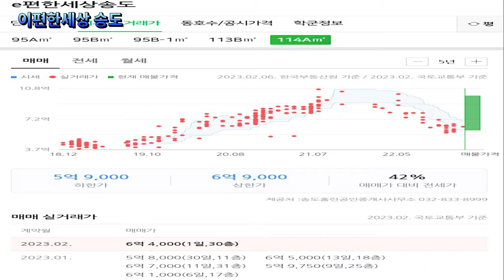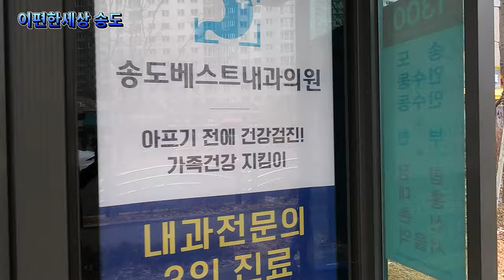이편한세상송도/아파트 소개/아파트 단지/송도8공구/송도 아파트/Songdo International City, Incheon, South Korea/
안녕하세요!!!
이번 영상은 2018년 11월에 입주한 8공구 2708세대 총15개동으로 구성된 이편한세상 송도 아파트 단지 소개 영상입니다.
인천지하철 송도달빛축제공원역에서 약 860m, 도보로 12분 걸리는 거리입니다. 그리고 주변에는 힐스테이트더테라스, 송도SK 뷰, 호반써밋송도, 송도오션파크베르디움, 랜드마크씨티센트럴더샾, 더샆송도마리나베이 아파트가 있습니다.
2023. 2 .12(일) 11:20 오전
날씨 : 맑음
온도 : 5℃

hello!!!
This video is an introduction to the Lee Pyeon Han Sesang Songdo apartment complex, which consists of a total of 15 buildings with 2,708 households in 8 districts, which moved in in November 2018.
It is approximately 860m from Songdo Moonlight Festival Park Station on the Incheon Subway and takes 12 minutes on foot. And nearby are Hill State The Terrace, Songdo SK View, Lakeside Summit Songdo, Songdo Ocean Park Vertium, Landmark City Central The Sharp, and The Sachsongdo Marina Bay Apartments.
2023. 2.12 (Sun) 11:20 AM
Weather: Sunny
Temperature: 5℃